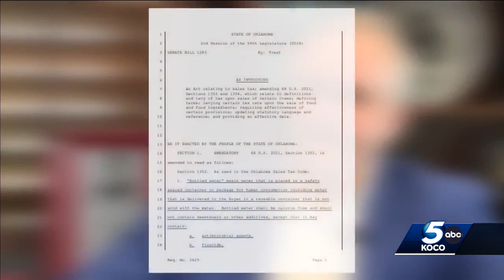Grocery Tax Bill